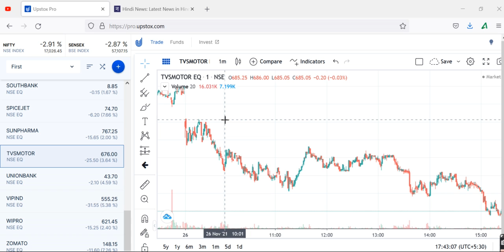TVS MOTORMOTOR Share Latest News, TVS MOTOR Share Target, TVS MOTOR Share